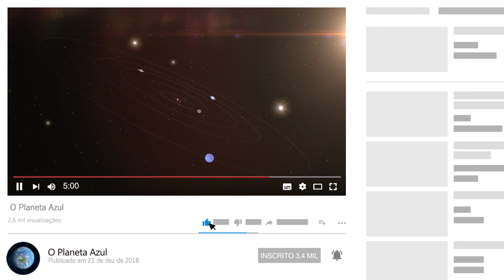ENTREVISTA CARLOS EDUARDO LINS DA SILVA | O Planeta Azul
O jornalista e professor da USP, Carlos Eduardo Lins da Silva, fala sobre as perspectivas políticas para 2019. Ele já apresentou o programa Roda Viva, foi correspondente internacional e passou pelos principais jornais do país e traz sua experiência para analisar o momento atual do Brasil.